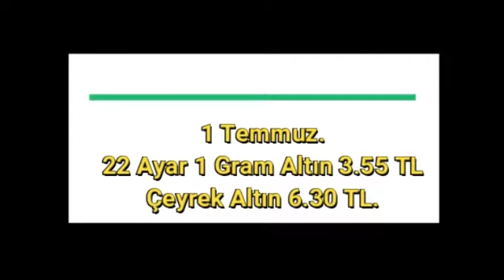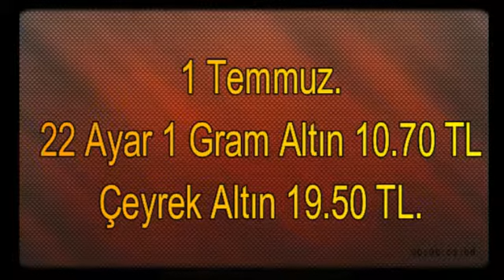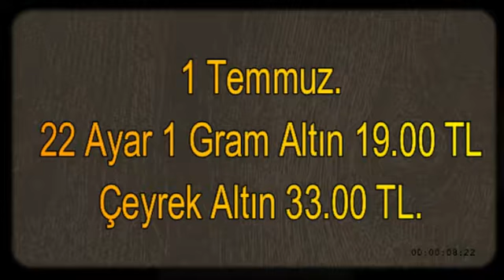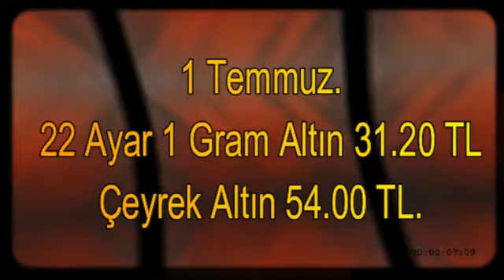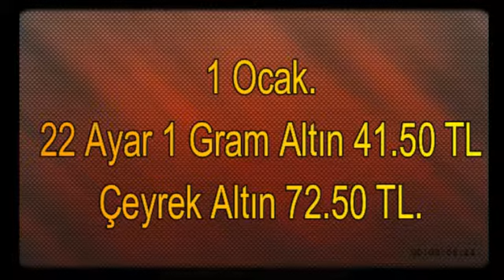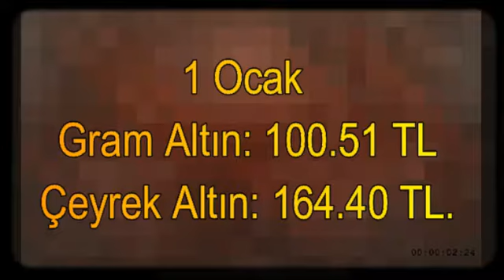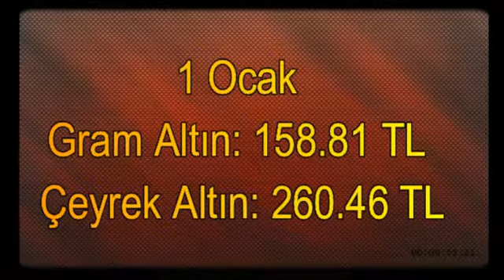Bunu Bilen Kaç Kişisiniz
yeni nesil bilmez pek yıllar geçmiş üstünden o kadar fiyatlar yükseldi ki çağa, zamana, teknolojiye, dünya ya ayak uyduralım derken sonuçlar ortada